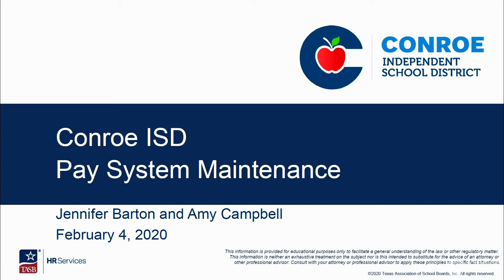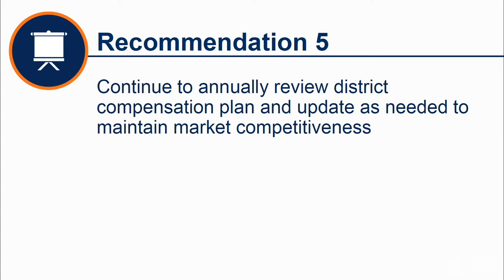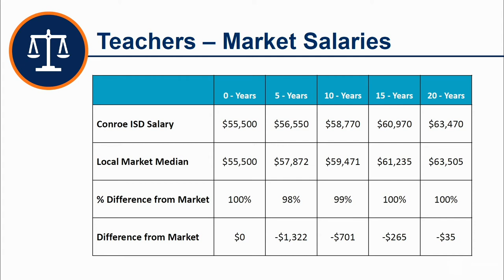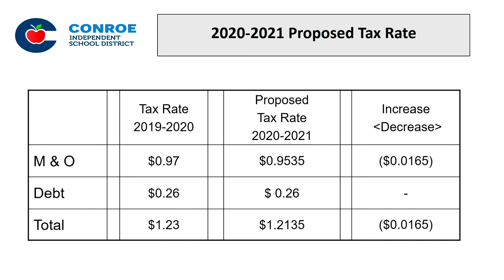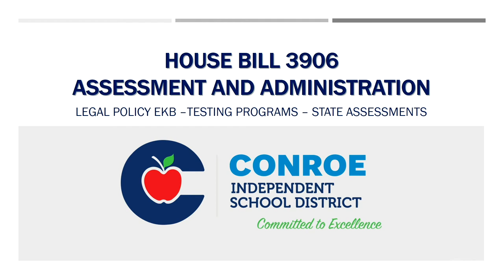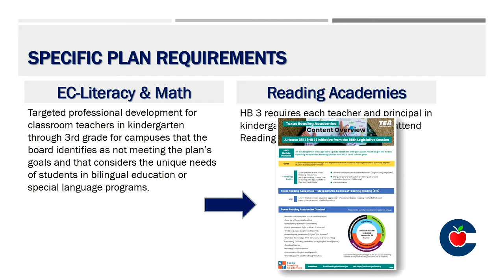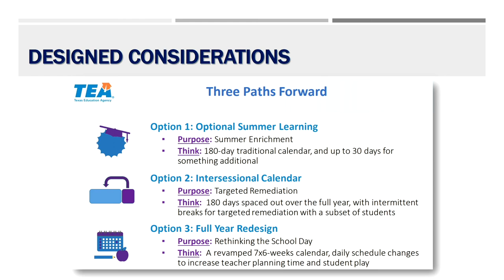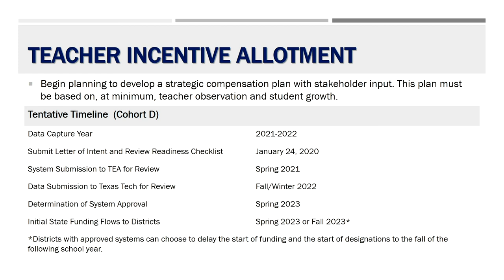Conroe ISD - Board Workshop - February 4, 2020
A Board Workshop of the Board of Trustees of the Conroe Independent School District held on Tuesday, February 4, 2020, beginning at 6:00 PM in the CISD Administration Building 3205 W. Davis, Conroe, TX 77304.